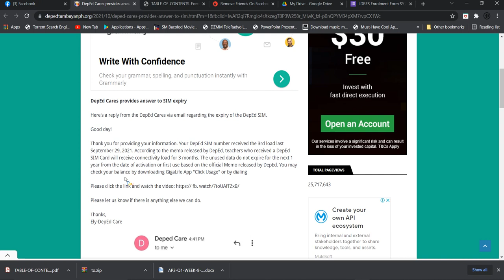DEPED SIM UPDATE Heto ang sagot ng DepEd Cares sa pagexpire ng DepEd 349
DEPED SIM UPDATE Heto ang sagot ng DepEd Cares sa pagexpire ng DepEd 349 BantaYeah!